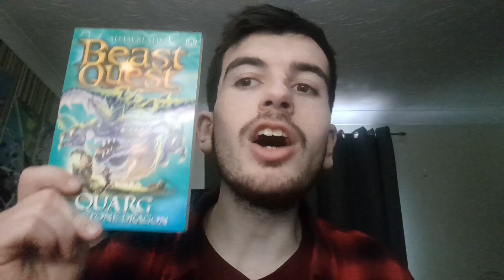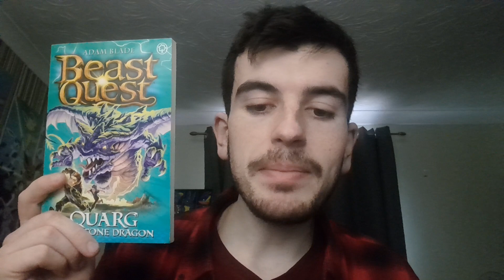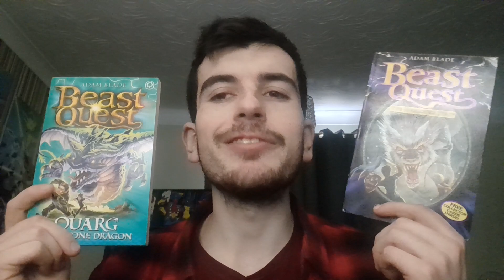Battle of the Beasts AG: Episode 109 Silver VS Quarg